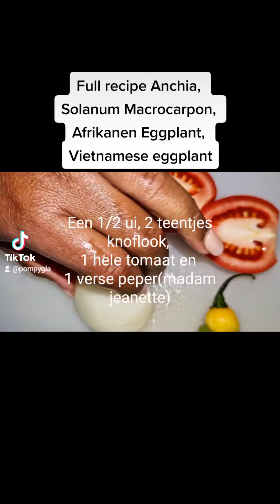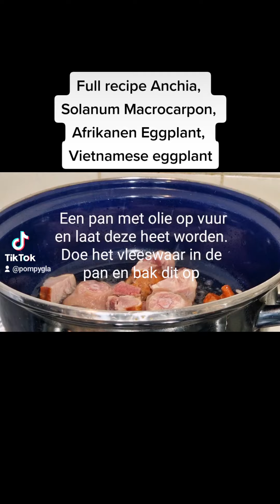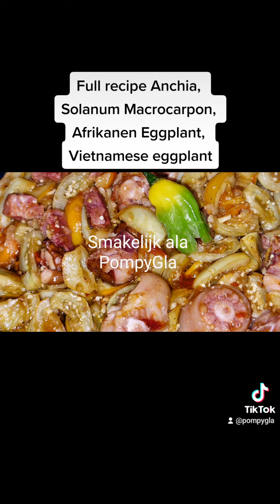Full recipe: Anchia, Solanum Macrocarpon, Afrikaanse aubergine, Vietnamese aubergine ala PompyGla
Anchia, Solanum Macrocarpon, Afrikaanse aubergine, Vietnamese aubergine Allemaal namen voor deze overheerlijke groente. Hij groeit in Oost en West Afrika en wordt zwlfa als medicijn gebruikt. Ook onder de Vietnamezen is deze groente  bekend. Het is een plant die witte / groene vruchten geeft en oranje tot rood kleurt als hij rijpt. In beide gevallen is hij nog eetbaar en lekker! zo een kleurtje in je pan is altijd schitterend toch!? Van binnen heeft ie kleine pitjes die ook eetbaar zijn. Ik heb deze groentewt een Surinaams tintje gemaakt ala PompyGla.

Makkelijk en snel!

Benodigheden:
- Anchia's
- Vleeswaar naar keus  Zelfs gebruikte ik Varkensstaart, zoutvlees en Gerookte kip.
- ui, knoflook,  tomaat en verse peper..
- tomatenpuree
- olie
- diepe pan
- smaakversterkers : Adji, witte of zwarte peper, kippenpoeder, maggiblok,  nootmuskaat en suiker

Bereidingswijze:
- Snijdt het kopstuk en de uiteinde van de anchia's eraf. Snijdt die vervolgens in slices ( stukjes)
- Kook de varkensstaart en het zoutvlees uit en snijdt ze in stukken.
- Snijdt de Gerookte kip ook in stukken.
- Snipper de ui, knoflook  tomaat en verse peper in stukken
- Doe een pan met olie op vuur en laat deze heet worden.
- Doe vervolgens het vlees erin en bak dit op. Doe de ui, knoflook, tomaat  en verse peper in en bak dit alles op. Doe een beetje tomatenpuree bij en los die goed op.
- Vervolgens doe je de anchia in en bak dit alles op een laag vuurtje met het deksel op de pan.
- Na enkele minuten Doe je het deksel van de pan en breng het geheel op smaak met adji, witte of zwarte peper, suiker, kippenpoeder, maggiblok en  nootmuskaat.
- Dien dit op met witte rijst.

Smakelijk eten met PompyGla

Dank voor de steun en het volgen van mij!.